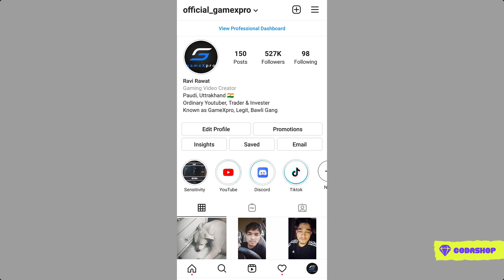😤 Spiderman Suit & Powers Comming in BGMI - New Upcoming Update - GameXpro